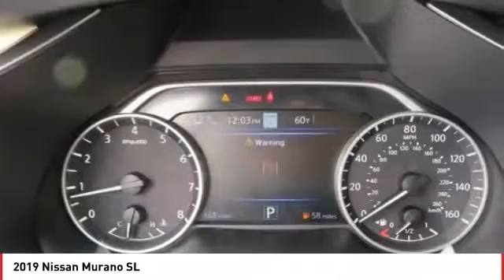2019 Nissan Murano 2019 Nissan Murano SL FOR SALE in Seaside, CA N6887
Stop in today for a test drive of this N 2019 Nissan Murano

Cardinale Nissan
1661 Del Monte Blvd.

All prices are plus tax, title, and license. Subject to residency restrictions. Customer may choose (a) special APR with NMAC cash, (b) standard APR through NMAC with customer cash and NMAC cash, or (c) customer cash. NMAC cash available when you finance through NMAC and is subject to credit approval. Down payment may be required. Price includes:  2,500 - Nissan Customer Cash - 2019 Murano. Exp. 05/24/2019,  1,250 - Nissan Holiday Bonus Cash - Murano/Pathfinder. Exp. 05/31/2019,  750 - Nissan Customer Bonus Cash - National. Exp. 05/31/2019    Vehicle price and availability are subject to change without notice.